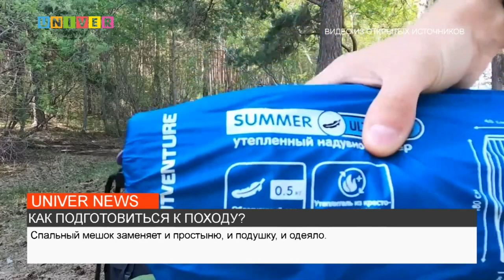КАК ПОДГОТОВИТЬСЯ К ПОХОДУ?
Подготовка к походу – кропотливое и хлопотное дело. При этом особой разницы нет, отправляетесь ли вы недалеко от города в лес на двое суток или уезжаете далеко в горы, к реке или в степь на две недели. Даже у опытных туристов, которые начинают сборы с составления чёткого плана, случаются промашки – что уж говорить о новичках. Потому стоит придерживаться некоторых инструкций. О том, как разложить палатку и куда отправиться в приключение – расскажем далее.